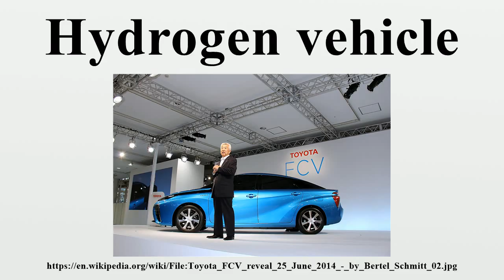Hydrogen vehicle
A hydrogen vehicle is a vehicle that uses hydrogen as its onboard fuel for motive power.Hydrogen vehicles include hydrogen fueled space rockets, as well as automobiles and other transportation vehicles.

Image-Copyright-Info
Author-Info:   Bertel Schmitt (BsBsBs)

Image-Copyright-Info